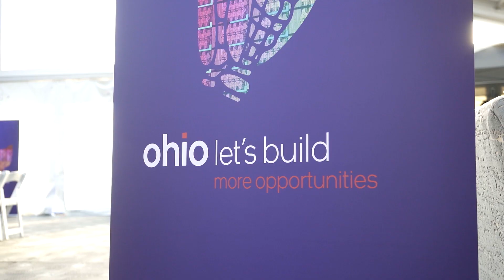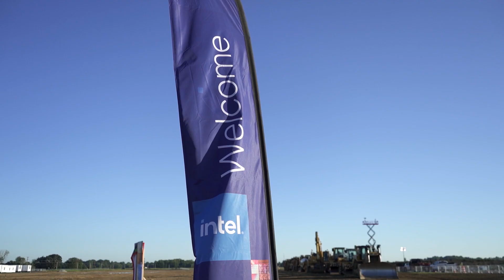Intel Groundbreaking Ceremony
On September 9, 2022, Intel held the official groundbreaking ceremony for its $20 billion investment in a new semiconductor manufacturing site to produce leading-edge chips. The event was the "culmination of collaboration" according to City of New Albany Mayor Sloan Spalding. In this video, hear from Mayor Spalding, COSI President & CEO Dr. Frederic Bertley and more regarding Intel's historic investment in New Albany, Licking County and the region.